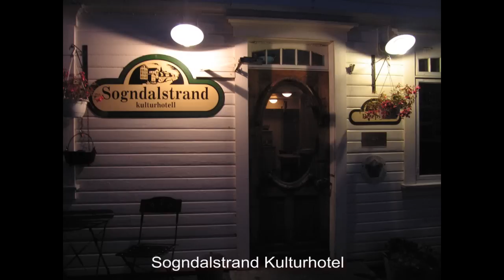Sogndalstrand Norway, Rogaland, Sokndal by Norma Brandsberg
My husband's family is from Sogndal and this video and still pictures is my attempt to document this beautiful and charming, historic home about 1 1/2 hours from Stavanger, Norway. Enjoy!